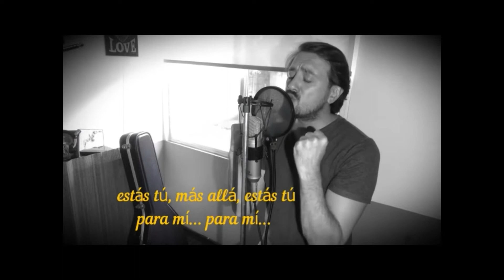Classifica finale FMVI n°8 "EUROFESTIVAL" GIURIA TECNICA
Ecco la classifica finale del Festival Musicale Viaggio in Italia n°8  "Eurofestival"

1 Francoise Heartbeat 245
1 Carlos Perez Rise like a Phoenix 245

3 R.A.L.PH. (Raffaele Paone) Non mi avete fatto niente (Meta/Moro) 232

4 Linda Di Giovanni Madness of love 225
4 Ivan Barbitta Fai Rumore 225
6 Antonello Marras  Non so che darei 224
7 Antonino Milli Same heart 220
8 Domenico Veri Al di là 218
9 ambra santarelli Arcade 215
10 Danny McEvoy i feel alive 213

11 Angelo Zappulla Occhi di ragazza 211
12 Pietro Calì L'essenziale 209
12 Vincenzo Capasso Waterloo 209
14 Massimo Ronza Grande Amore (Il Volo) 207
15 Mamo fiumi di parole 201
16 Giancarlo Cadau Uno per tutte 198
17 Gianni van cavedal City Lights 177
18 Barbara Gandolfi Rapsodia 173
19 renza cipriani L’amore è femmina (out of love) 168
20 Graziella Sorrenti Gente di mare 166
20 Roberto Pendenza Nessun grado di separazione 166

22 Marikita Genova  Nel blu dipinto di blu 142
23 Antonino Bertossi  Due grosse lacrime bianche  141